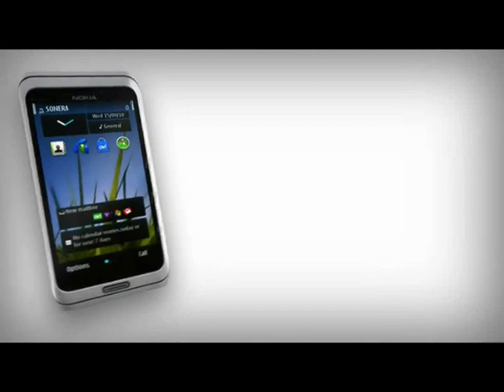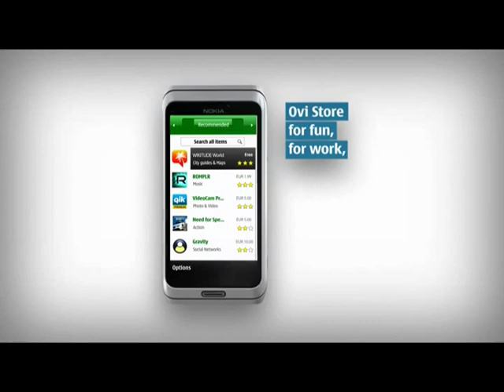NOKIA E7 -- BIỂU TƯỢNG MỚI CỦA NGƯỜI THÀNH ĐẠT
Cơ hội sở hữu miễn phí Nokia E7. THAM GIA NGAY
Còn rất nhiều khuyến mãi hấp dẫn tại thegioididong.com